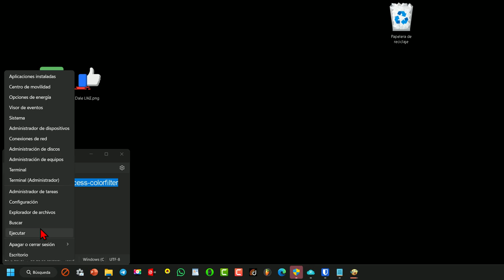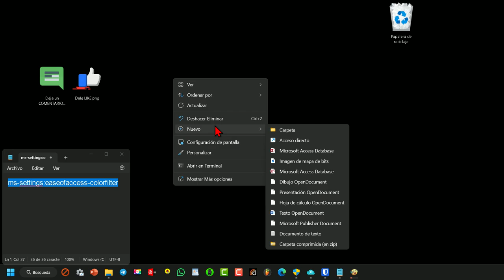Como cambiar los filtros de color en Windows 11 y crear un acceso directo 🎯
Activar los filtrosdecolor en Windows11 es un proceso sencillo que mejora la accesibilidad para muchos usuarios. Con la posibilidad de crear un acceso directo, el cambio entre diferentes filtros se convierte en una tarea rápida y eficiente. Esta funcionalidad no solo es útil para personas con dificultades visuales, sino también para quienes desean personalizar su experiencia visual según sus preferencias o necesidades. La inclusión de atajos de teclado y la personalización de accesos directos refleja la dedicación de Windows a la accesibilidad y la comodidad del usuario.